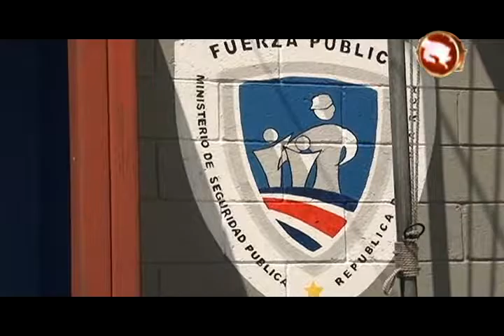Delitos contra la propiedad sobresalen en Pérez Zeledón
Dos robos en una semana, uno en Repunta y otro en Palmares son ejemplos de que los delitos contra la propiedad son los más recurrentes en el cantón de Pérez Zeledón, durante este año fue una de las acciones más repetidas por parte del hampa.